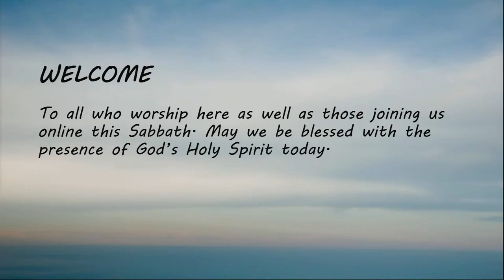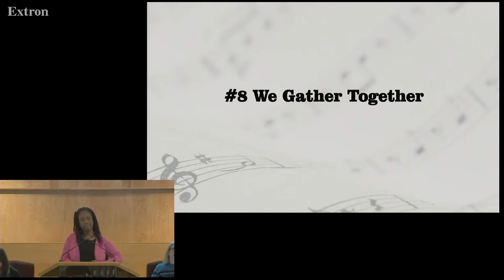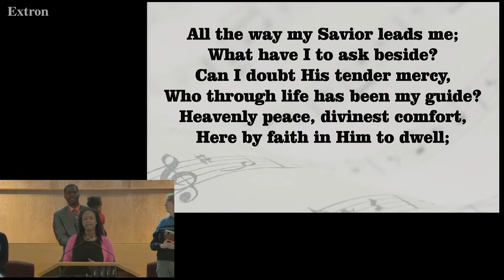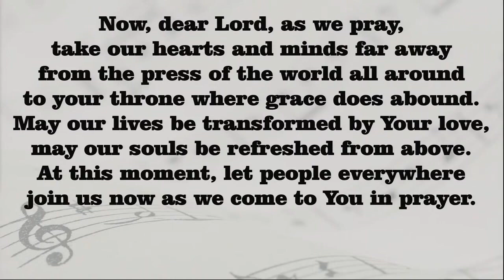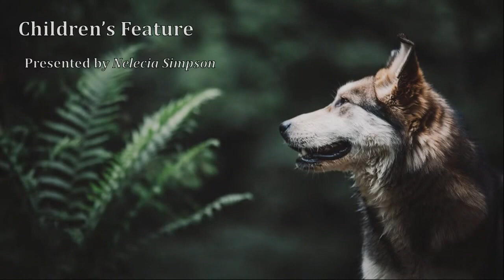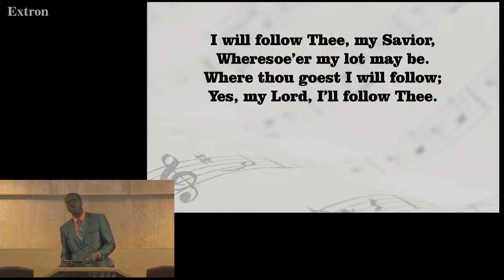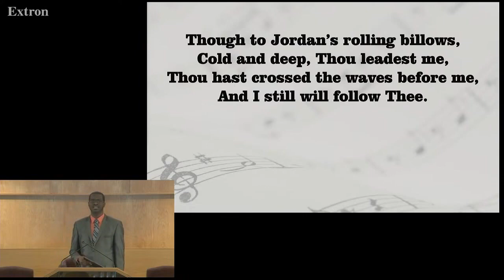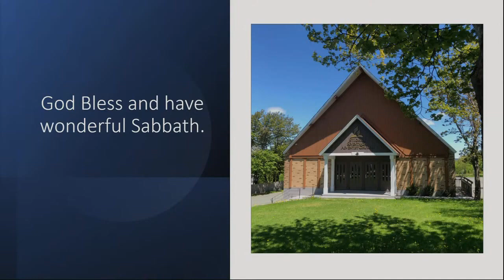29-04-2023 St. John's NL Seventh-day Adventist Church 11 am Church Service